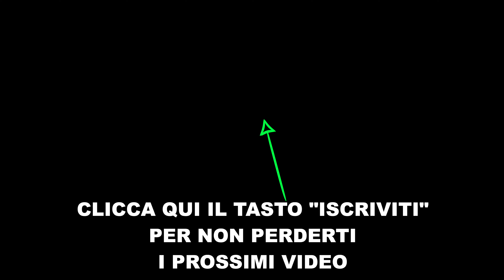Lago dei CIGNI - La TRAMA raccontata da una Ballerina Professionista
Sicuramente il balletto più conosciuto del repertorio della danza classica, il lago dei cigni è stato messo in scena in tutti i teatri più importanti del mondo. Vi racconto la trama e lo sviluppo di questo masterpiece. Coreografie, musiche del lago dei cigni e costumi bianchi candidi con piume leggere tra i capelli e con una forte dualità tra cigno bianco e cigno nero sono i tratti caratteristici del lago dei cigni.
vorresti che sentire un'altra trama di un balletto? ❤️ Scrivimi qui sotto quale ☺️

Lea